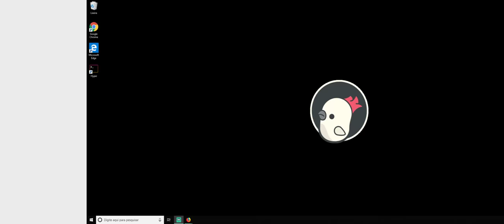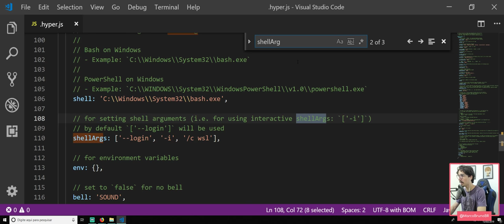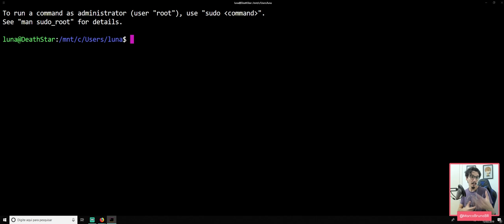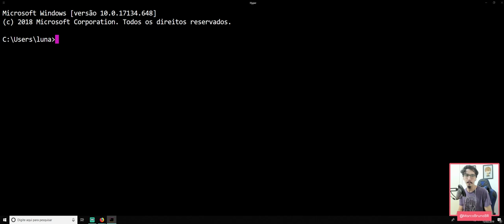Fiz a configuração errada do Hyper #10